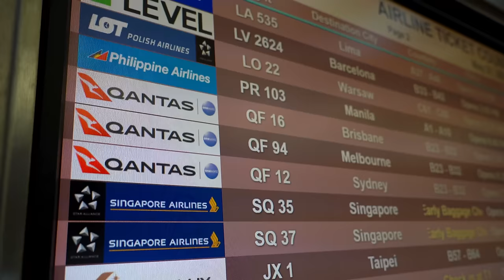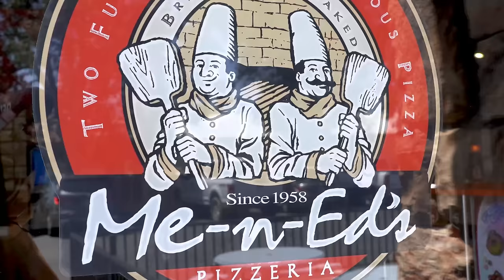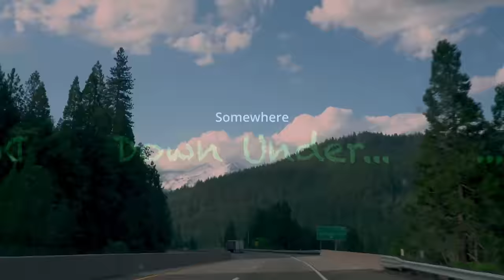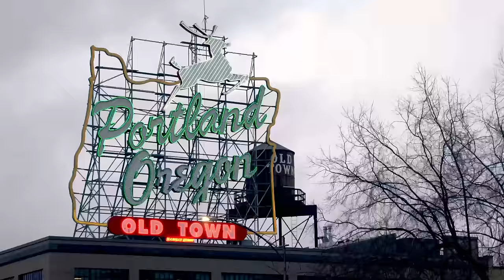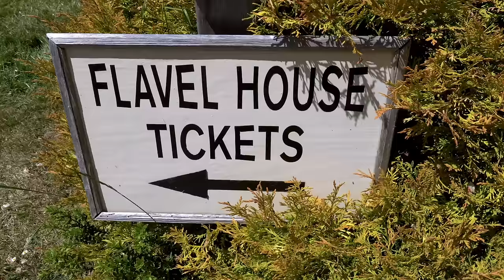USA to Australia: Kid Flies Solo On Road Trip From Phoenix To Oregon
Timeline
0:00 - 0:41 Introduction
0:42 - 0:55 Driving from Phoenix to LAX
0:56 - 1:30 Explaining Mckenna flying from LAX to New Zealand at age 9
1:31 - 2:13 Qantas and Air New Zealand unaccompanied minor review and experience
2:14 - 3:04  Tom Bradley International Experience
3:05 - 4:00 Driving across California
4:01 - 4:25 Starbucks popcup experience
4:26 -4:52 Los Banos Califronia Me-n-Ed’s pizza review
4:53 - 5:30 Oregon gas stations rules
5:31 - 5:55 Mckenna lands in Australia
5:56 - 6:04 Portland Oregon
6:05 - 6:36 Astoria Oregon History
6:36 - 6:45 Oregon Film Museum Review, Tour and History
6:46 - 7:04 The Goonies County Jail film location in Oregon
7:05 - 7:32 The Goonies Film Museum History and Review
7:33 - 8:03 Flavel House Museum Museum Oregon
8:04 - 9:00 Cannery Pier Hotel & Spa History and Review
9:01 - 9:39 Driving from Astoria to Portland stop to fill up on free spring water
9:40 - 10:27 Next week Mckenna travels to Australia